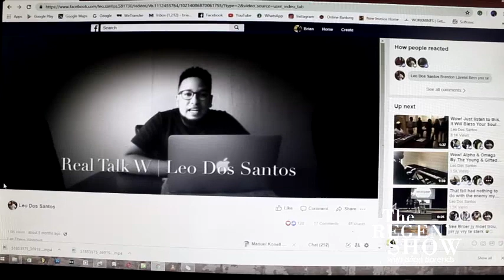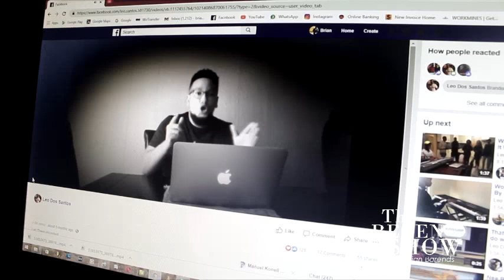The Regen Show Episode 6 with Leo Dos Santos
Listen to the story of a young vibrant Evangelist who when he was ordained, the whole church board left the church and later on almost declared paralyzed after a brutal accident.